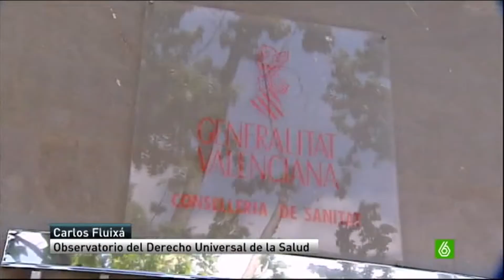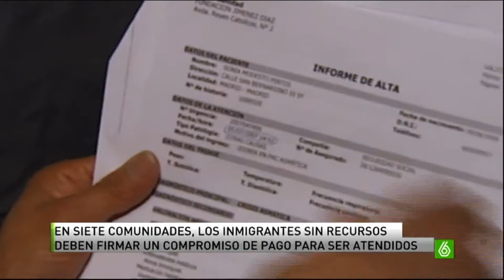El PP muestra su lado más racista (2)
Bochornosa la actuación del PP en sanidad, aunque sobre todo en Valencia, donde por ejemplo se están dando casos flagrantes de inmigrantes irregulares sin cobertura sanitaria. A esta gente se les debería dar la sanidad porque aparte de inmigrantes son personas. Y también más que nada porque España ha sido un país de toda la vida de dios emisor de emigrantes, en la guerra civil y en la postguerra muchos españoles huyeron de forma legal E ILEGAL a Holanda, Francia, Suiza y Alemania. Y sí, de forma ilegal porque entre el hambre que había y la represión con el caudillo muchos españoles se quisieron ir y más sabiendo que una vez ganada la guerra Franco seguía mandando fusilar a todo aquel que oliera a rojo, homosexual o republicano. Por tanto como no se podía esperar a que Franco le diera a según españoles permiso para irse del pais, lo ilegal era lo que tocaba. --- Y en fin, si esto sigue sin convencerte aquí te van a explicar porque los inmigrantes irregulares deben tener sanidad pública en España A día de hoy por desgracia está muy de moda que pequeños sectores neonazis pidan que, en el pais donde vives, el autóctono tiene todo cubierto (sanidad, educación, vivienda) pero para los inmigrantes no quieren que tengan esos derechos. O sea que quieren que en cada país haya dos sociedades, una con todo cubierto y otra sin nada, ciudadanos de primera y ciudadanos de segunda. ¿Se imaginan que pasara eso en cada país?. Se imaginan todos los españoles que a día de hoy están emigrando a otros países buscándose un futuro mejor que España por ahora no puede darles, les dijeran en los países que los acogen que, como son de fuera no tienen derecho a servicios BÁSICOS y FUNDAMENTALES?. Todos, estemos donde estemos tenemos que tener los derechos básicos y fundamentales cubiertos. O trabajamos por un mundo así o nos vamos a ver todos muy mal. Tiene tela además que el partido popular diga que la PAH actúen como los nazis y luego son ellos los que adoptan medidas que tomarían los nazis si estuvieran en el poder. Aún así que no os engañen estas medidas contra los inmigrantes, si creen algunos incautos que esto lo hace el PP para darle a los autóctonos lo que se está dando a los inmigrantes. El PP también ataca al español medio (copago farmacéutico, cobro por uso de ambulancias si el transporte no es urgente (como te rompas una pierna lo que te vas a reír si quieres que te lleven a tu casa o al hospital), cobro de prótesis, sillas de ruedas, etc).
Noticia extraída de las noticias 2 del 13 de mayo del 2013.